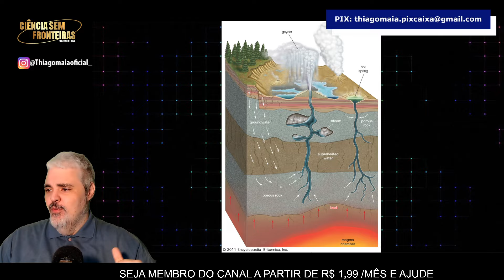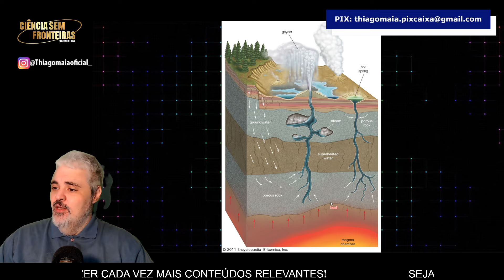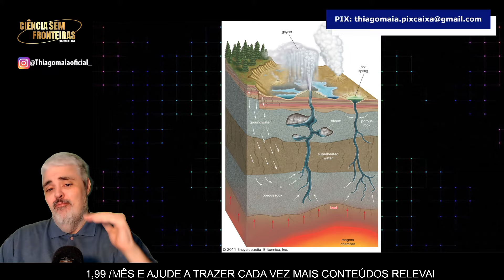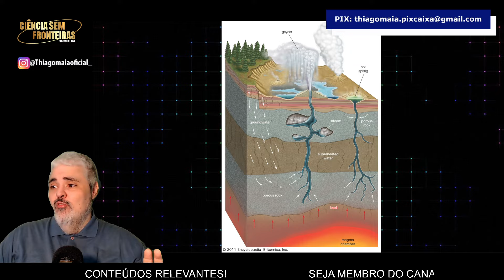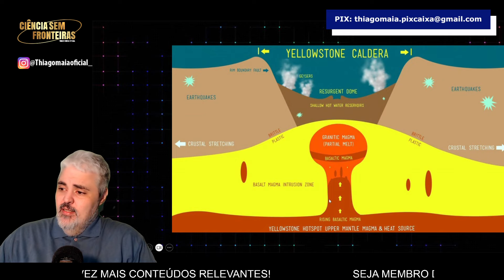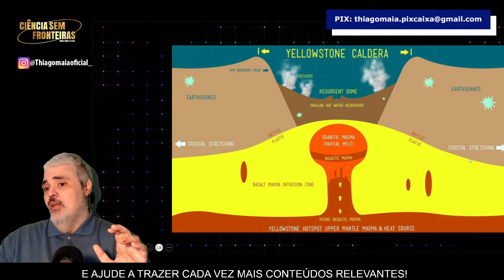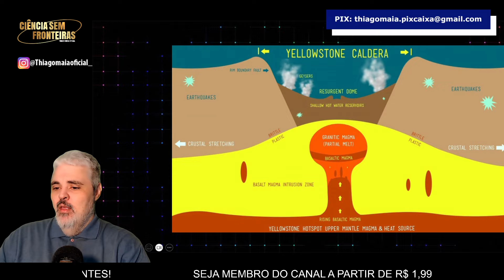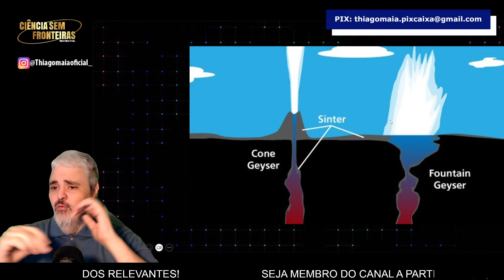ALERTA! Explosão em YELLOWSTONE! O VULCÃO vai acordar? Entenda!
Siga nosso blog:
Curta a página do Facebook:
E-mail para contato, sugestões de temas etc.